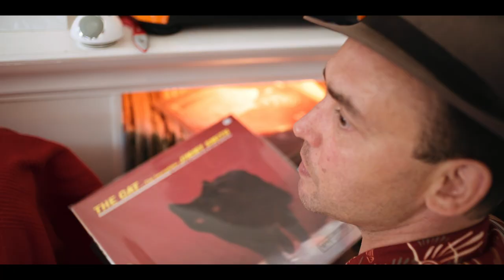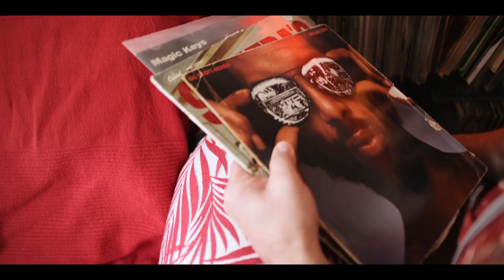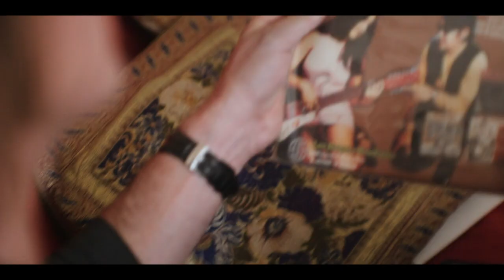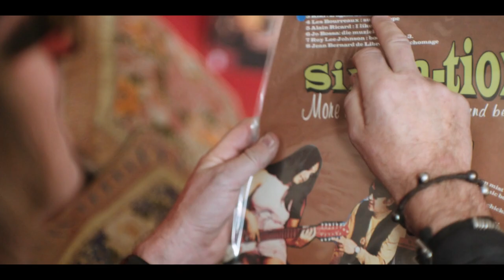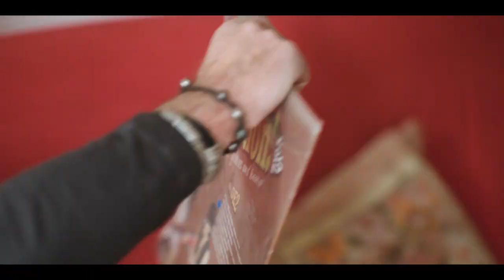Hedge Fund Manager Explores Life In Paris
Starring: Hugh Hendry & Willie Suddon
Director: Dean Freeman
Director of Photography & Editor: Maxime Garault
Producer: Olivia Rutherford